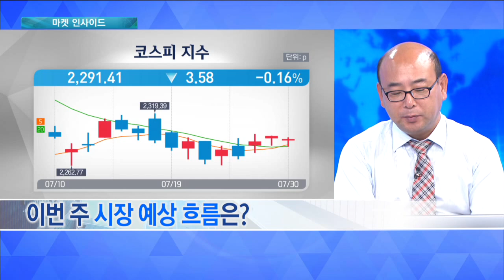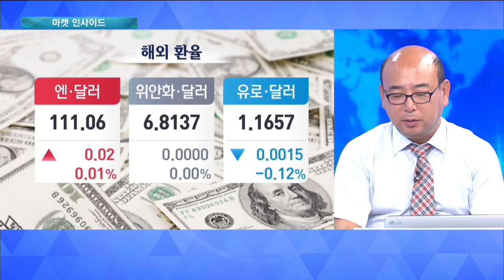[마켓인사이드] 반도체株 고점 논란에도…수요·투자는 맑음 / 한국경제TV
마주옥 한화투자증권 투자전략 팀장

반도체株가 고점에 진입했다는 증권사 리포트가 나오면서 시장에 한 차례 논란이 일었는데요. 이와 대조적으로 수요와 투자는 긍정적인 모습입니다. 자세한 내용 알아봤습니다.